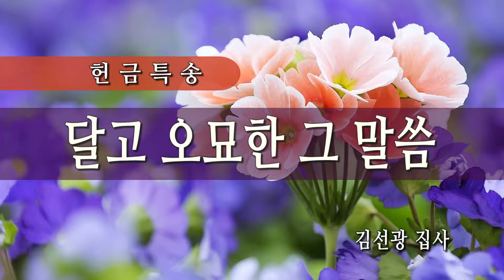달고 오묘한 그 말씀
011716 주일예배 3부 헌금송 김선광집사